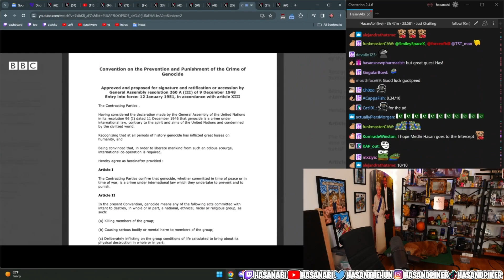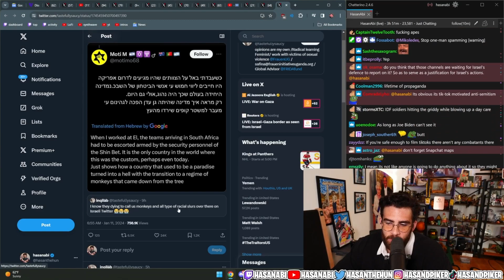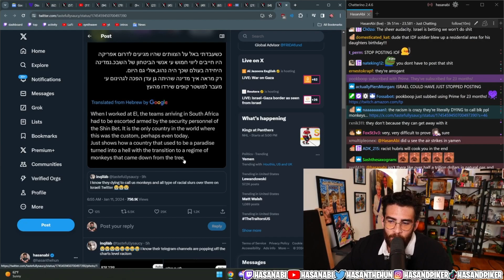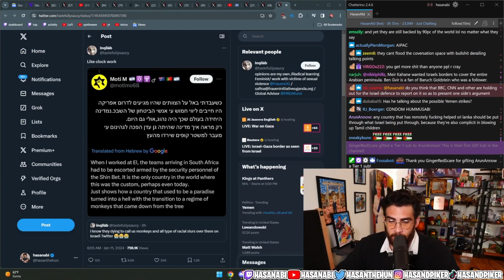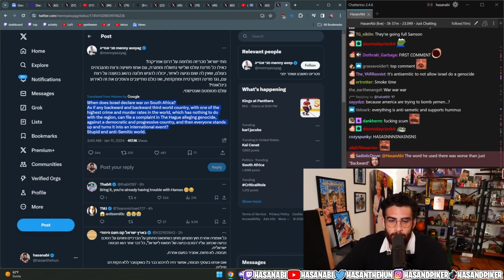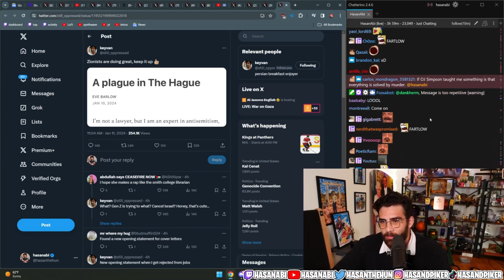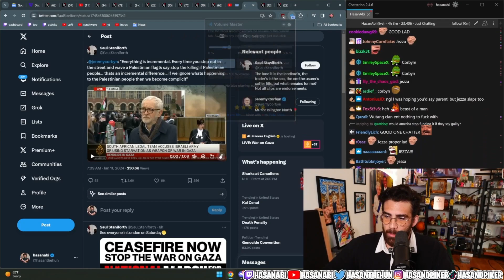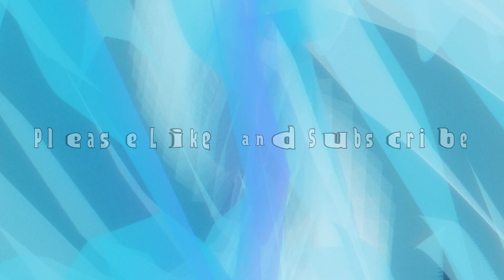Hasanabi Updates on South Africa's Case Against Israel on Genocide | Hasan Clip Factory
Hasanabi  reacts to newest updates on South Africa's international Court of Justice case against Israel on Genocide in Gaza. This comes from the current conflict of Israel vs Hamas in Palestine that has taken many innocent lives caught in the fighting.